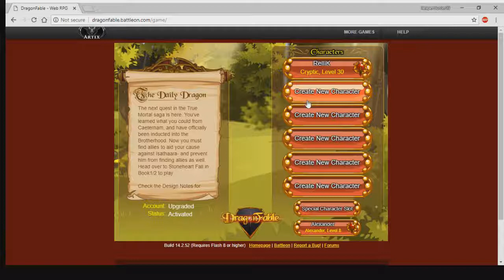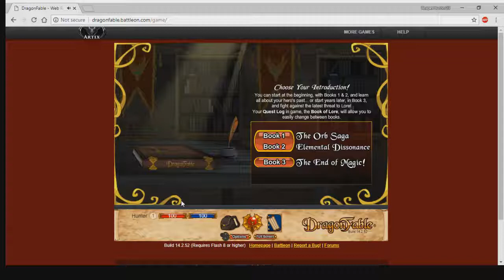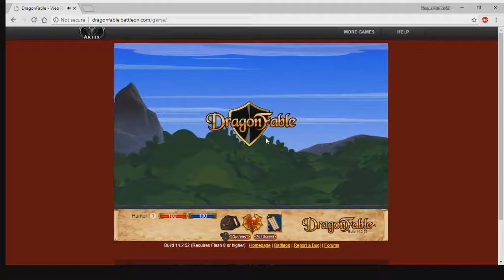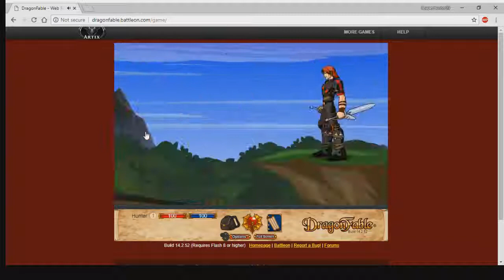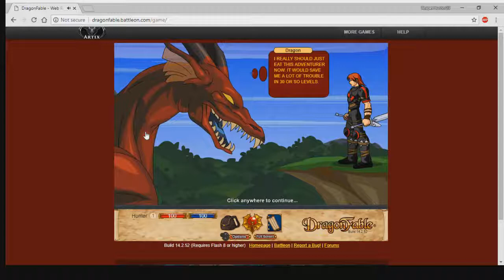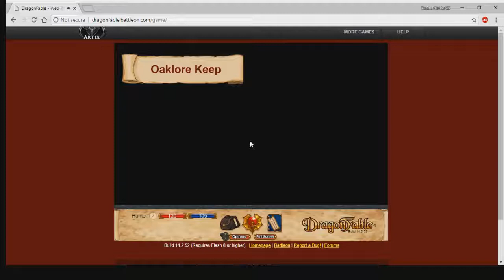Let's Play: DragonFable: Episode 1: A Hero Is Bored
A so starts the dive into a game that I've been playing forever.